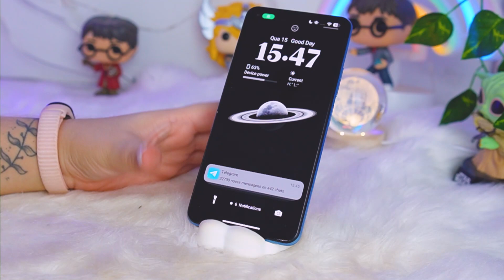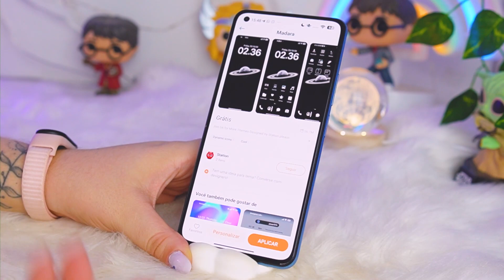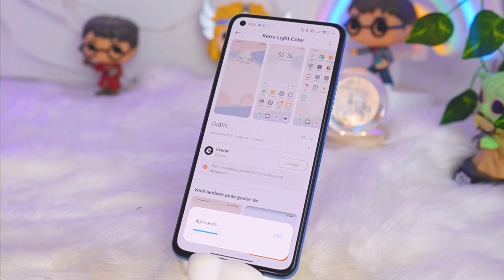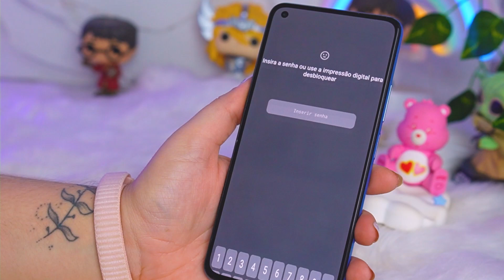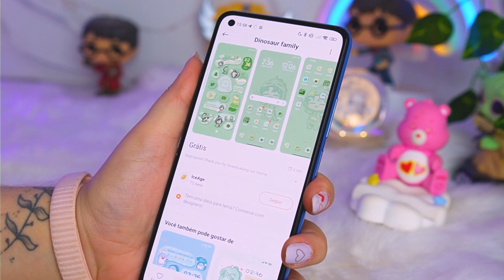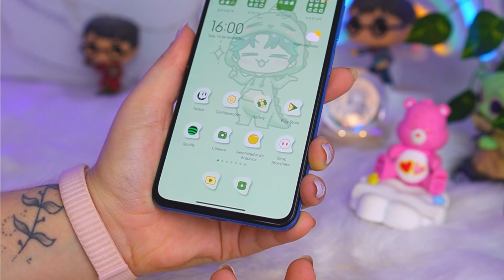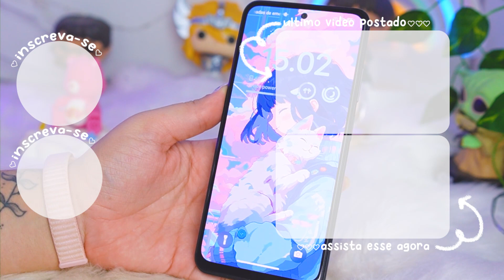CONHEÇA ESSES TEMAS PARA SEU XIAOMI 😍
✰ MINUTAGEM CITADOS ✰

✰ LINKS CITADOS ✰

• Adobe Premiere